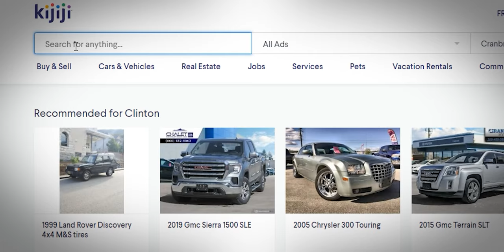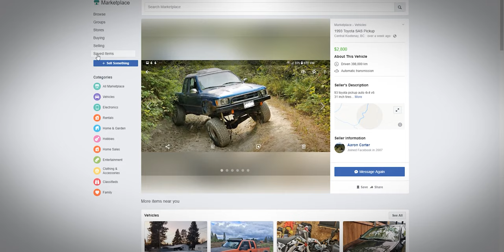BUDGET Toyota Solid Axle Swap Build!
Want to get into wheeling Toyota's but have no idea where to start? In this video I discuss many options, factory solid axle, IFS, or SAS? We got kind of lucky and found a beat to heck but already solid axle swapped truck! Turned it from a sketchy rig to a capable wheeler!

My 1989 Toyota Pickup Build:
- 5VZ-FE 3.4 Swapped
- Manual Swap
- TRD Supercharger
- Solid Axle Swap / SAS
- OME Rear Springs & Tundra shackles

My Wife's 1996 4Runner Build:
 - 3" Rough Country Lift
 - 31" Genera Grabber AT2 Tires

Weekly uploads, every Friday!